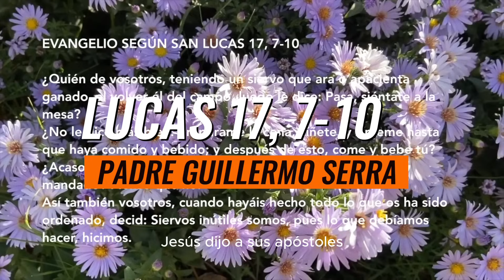✴️ EVANGELIO del DÍA 📌 PADRE GUILLERMO SERRA - LUCAS 17, 7-10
El Señor dijó:
«Supongamos que uno de ustedes tiene un servidor para arar o cuidar el ganado. Cuando este regresa del campo, ¿acaso le dirá: 'Ven pronto y siéntate a la mesa'?
¿No le dirá más bien: 'Prepárame la cena y recógete la túnica para servirme hasta que yo haya comido y bebido, y tú comerás y beberás después'?
¿Deberá mostrarse agradecido con el servidor porque hizo lo que se le mandó?
Así también ustedes, cuando hayan hecho todo lo que se les mande, digan: 'Somos simples servidores, no hemos hecho más que cumplir con nuestro deber'.»